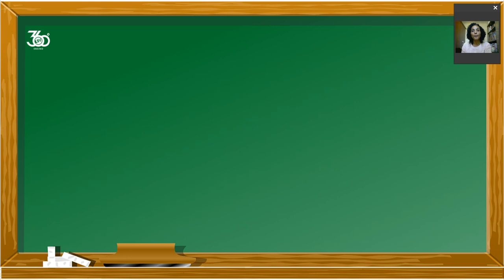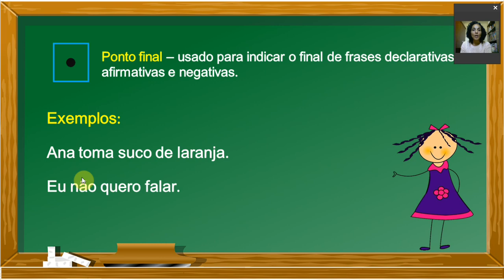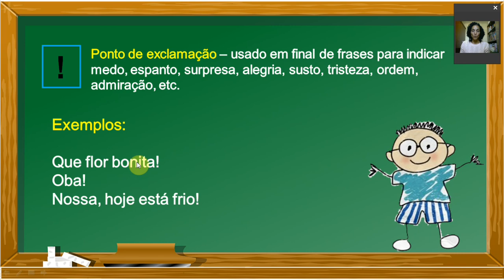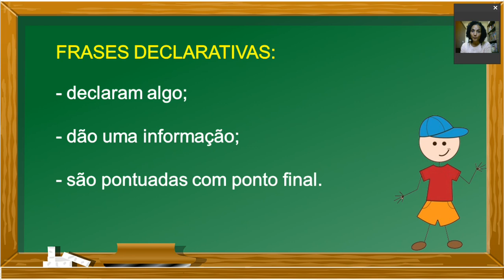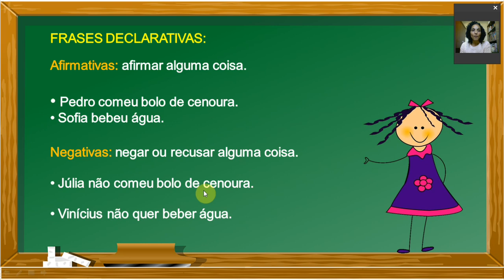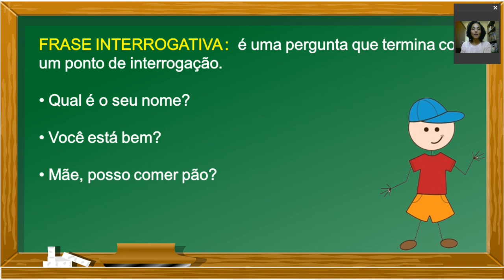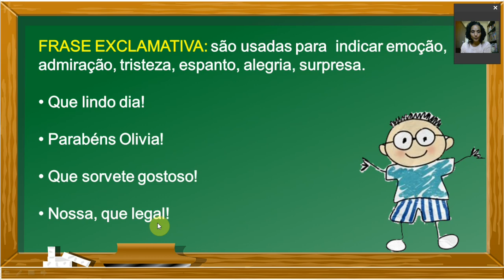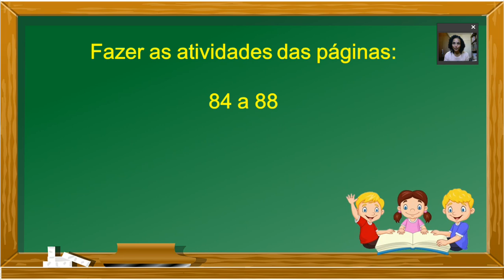3º ano Português Tipos de frases e Sinais de pontuação